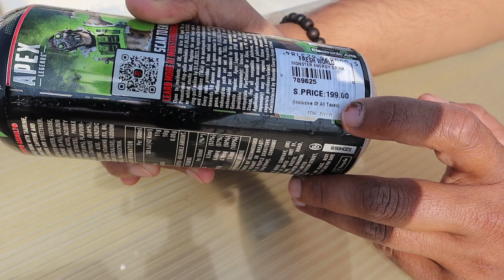Imported Monster Assault Instant Energy Drink Review| High caffeine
Hii this is chetan here basically from bangalore... I am a Content creator and i review food ... I do my own editing... But i have some people around me to shoot my video... I love to see new places & love to try new food i am a big foodie, love to unbox new stuff... Hopefully subscribers & content viewers might like my videos... The basic gadgets which i use to make video are mentioned below... Do keep supporting me and your support such as likes, shares & comments keeps me motivated... Please do subscribe...

Vlogging Gear
My Camera
Tripod for Camera
Collar Mic Pro Lavalier
Rode VideoMicro
LED Ring Light
Extreme Pro I Card
Hard Drive
Video Editing SF
Laptop used for editing
Insta360 OneR twin edition
Kodak Mic for Insta360 OneR

Details
Location:India